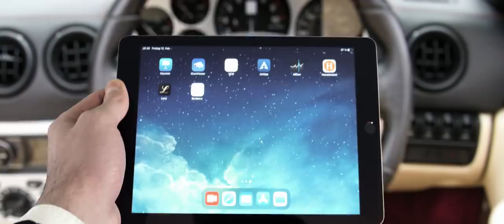C.KRETZ - HORROR (Official Video)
Make-Up by Sabrina Adam
Samara: Sky Silverflame
Mastering by Hubert Nitsch / area58studios
Instrumental by C.KRETZ

Published by Newstyle Music Publishing